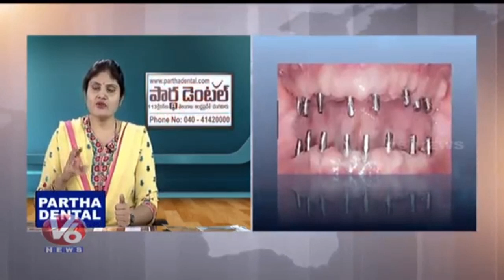Awareness Video About Dental Implants,Dental Problems & Solutions II Partha Dental II